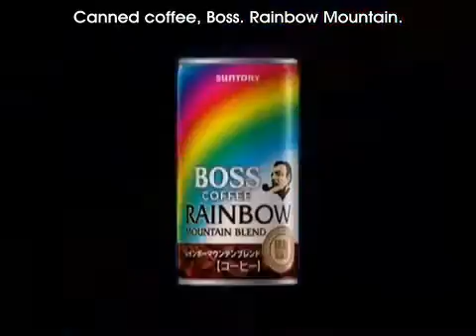Spaceman Jones 19 subbed